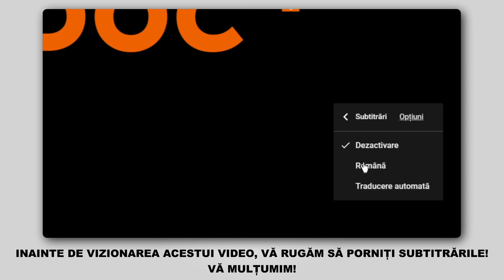Cum se înlocuiesc stergatoare parbriz pe AUDI A3 2 (8PA) [TUTORIAL AUTODOC]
Cum se înlocuiesc stergatoare parbriz / lamela stergator pe AUDI A3 2 (8PA) 1.2 Sportback 2004–2013 [TUTORIAL AUTODOC]

Stergatoare parbriz pentru automobilele OPEL Vectra B Saloon (J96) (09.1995–04.2002) / OPEL ASTRA G Caravan (T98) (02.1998–12.2009) / OPEL ASTRA G Van (F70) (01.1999–04.2005) / VAUXHALL Zafira Mk1 (A) (T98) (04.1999–08.2005) / VAUXHALL ASTRA Mk4 (G) Saloon (T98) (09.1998–05.2005) se înlocuiesc de regulă după una și aceeași procedură.

⚡ Toate tutorialele video și pdf despre înlocuirea pieselor AUDI A3 2: descărcați și vizionați pe AUTODOC CLUB

🔝 Top brand care produc stergatoare parbriz: BOSCH; VALEO; HELLA; SWF; CHAMPION.

Stergatoare parbriz pentru AUDI A3 2 2004–2013-8pa?utm_source=YouTube&utm_medium=description&utm_campaign=2585_ersatz2

0:00 —  AUDI A3 2 (8PA) (3H) – stergatoare parbriz: tutorialul de înlocuire pas cu pas
0:33 — Scoateți lama de pe brațul ștergătorului.
1:00 — Montați lama nouă și apăsați ușor brațul ștergătorului pe parbriz.
1:25 — Porniți contactul.